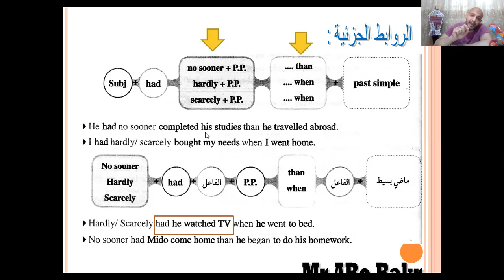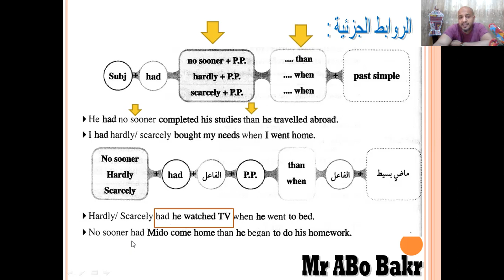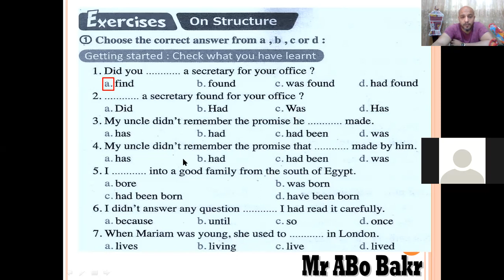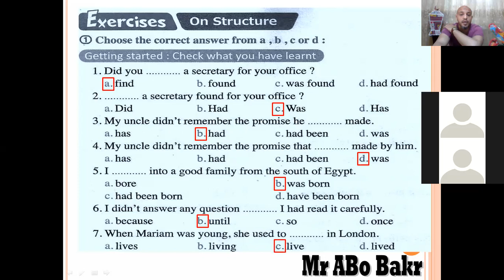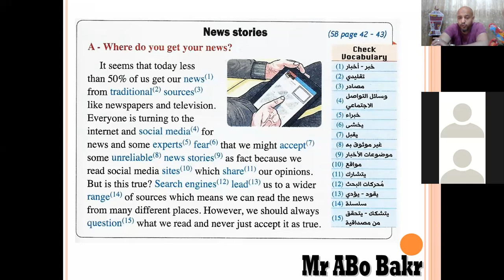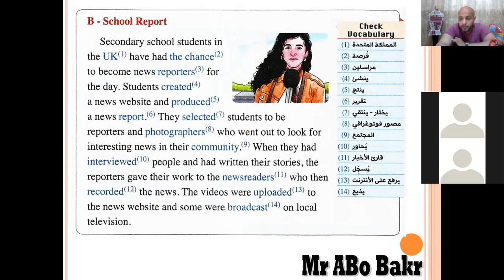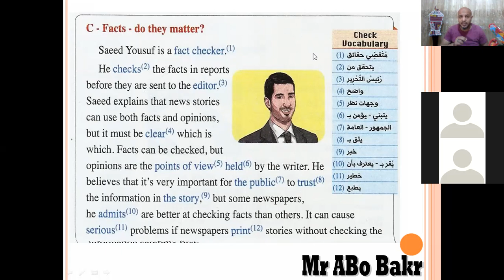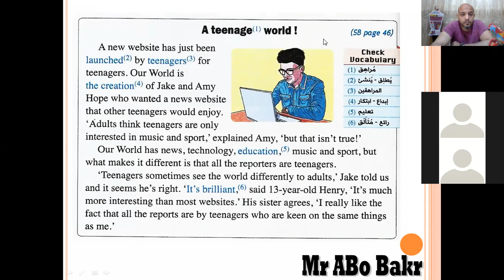حصة online عن استعمال No sooner مع Past perfect